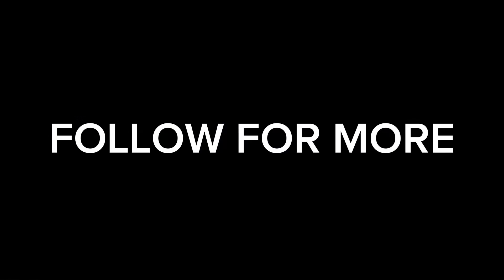BUMILI NG PYESA NG MOTOR